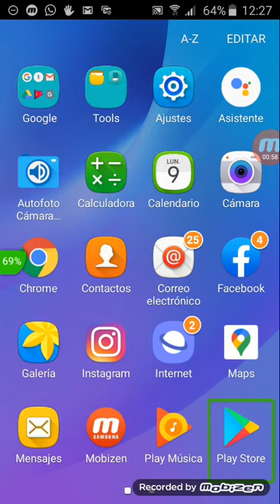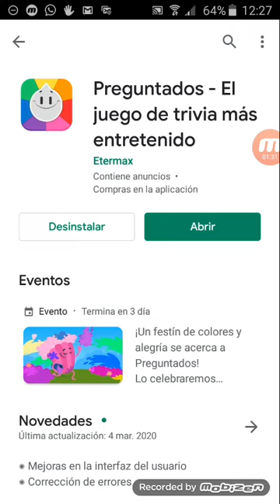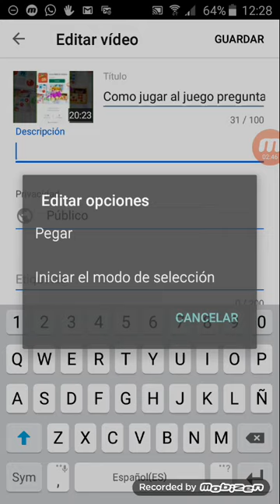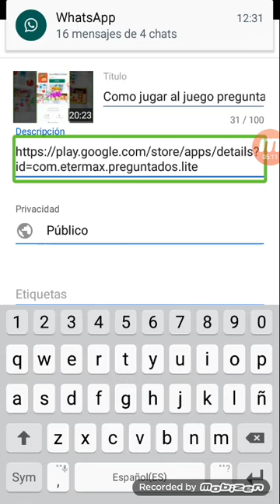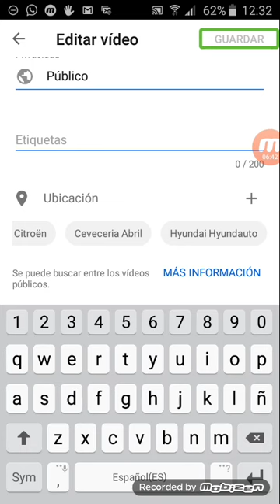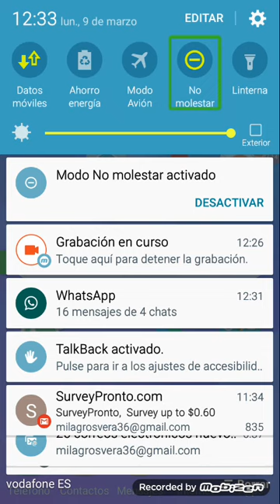Como poner un link en la descripcion de un video con talkback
Hola chicos bien venidos a mi canal en este video les muestro como poner un link a la descripcion de un video con talkback